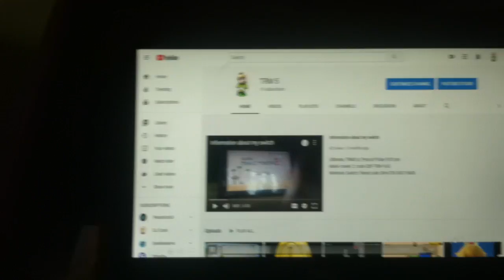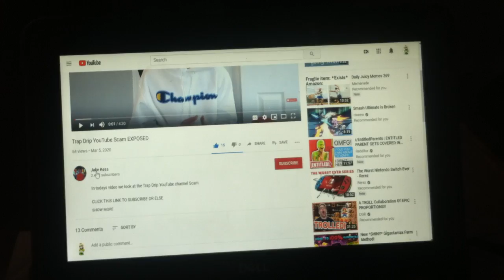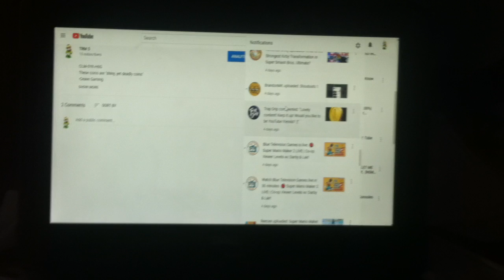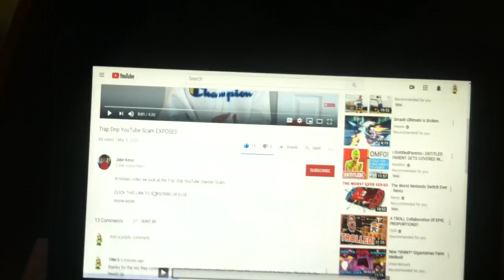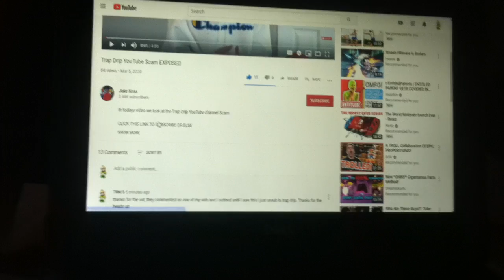Trap Drip scam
This following video is for anyone who had a comment on Trao Drip's comment on one of your videos. If you see the part of the comment "can we be youtube friends", then you came to the right video my homies.
Nintendo Switch friend code: SW-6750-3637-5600 Mario maker 2 code: Q5F-TRW-YGG
 COPPA is coming so I mark it 'not for kids' even though I make videos for all ages.
 I make Random stuff
 Mario Maker (2)
 Smash bros
Live stream Oh and speaking of that, I will live stream every Friday or Saturday Friday 11:30 pm southwest time Saturday 5:00 am southwest time or southern Colorado because I live there. I post at least 2-5 per week If you guys are wondering what TRM stands for Timothy
 Robert
Marsh
 Yes, that is my full name if you are wondering.
 edit: Don't ask why I put Peach as my profile pic